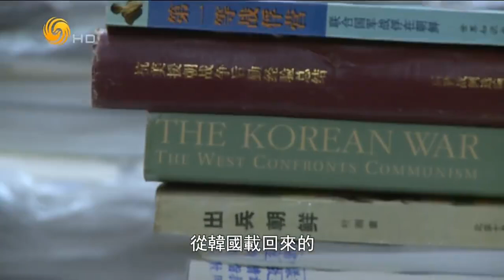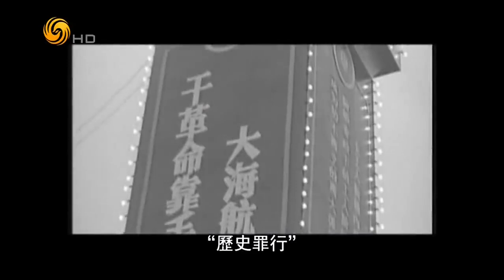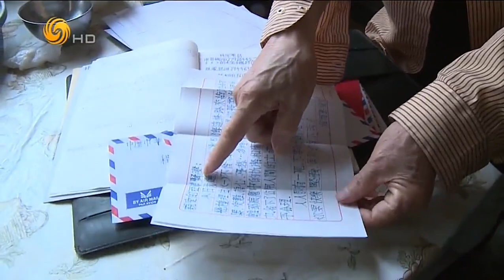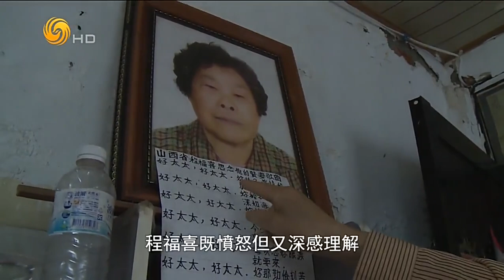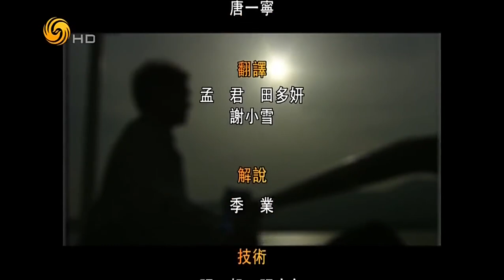歷史回放｜探尋韓國送還中國志願軍遺骸背後真相｜豐碑有名，浩氣長存，縱使跨越萬水千山，誓要讓英雄“魂歸故里”｜歸來：在韓志願軍遺骸歸國記（三）｜鳳凰大視野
1952年，朝鮮戰場交戰雙方基本取得力量平衡。但板門店的停戰談判，卻因為戰俘遣返問題陷入停滯。 5月2日，停戰談判五項協議的四項都已達成協議，惟有第四項議程，即關於戰俘的安排問題，美國方面提出了“自願遣返”的原則，中國方面則堅持要求“全部遣返”。